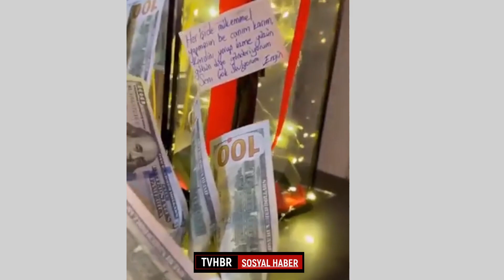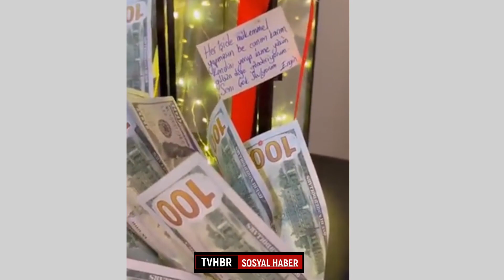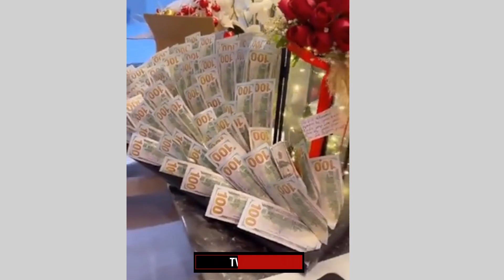Dilan Polat'ın eşinden sürpriz hediye aldığı hediye sosyal medyayı salladı. 100 dolar banknotlar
Söz konusu paylaşımda kapıya bir kadın tarafından getirilip teslim edilen hediye sepet, 100 dolarlardan oluşuyor.

Kullanıcılar arasında "görgüsüzlük" tartışması başlatan o paylaşım çok sayıda eleştiri aldı.

Söz konusu görüntülerle ilgili yorumların bazılarında eşinin Polat'a yaptığının güzel bir jest olduğu savunulurken, kullanıcıların büyük bir kısmı, hareketin "Çok büyük bir görgüsüzlük" olduğu konusunda birleşti.